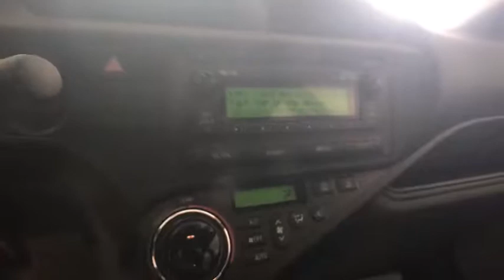2012 Toyota Prius c Johnson City TN, Kingsport TN, Bristol TN, Knoxville TN, Ashville, NC P2302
U 2012 Toyota Prius c

New Price! 2012 White Toyota Prius c 1.5L 4-Cylinder Atkinson-Cycle VVT-i. One 5D Hatchback FWD 53/46mpg Clean CARFAX. Odometer is 31119 miles below market average! 46/53 Highway/City MPGbrbrOur vehicles average LESS THAN 18 DAYS in our inventory PLEASE CALL FOR AVAILABILITY. FREE OIL CHANGES for a year or 15k miles.brbrbrbrAwards:br  * 2012 KBB.com Best Resale Value AwardsbrbrWe are the number One Toyota dealer in the Tri Cities! Our exclusive LIFETIME WARRANTY, UP FRONT PRICING are what makes us #1. At Johnson City Toyota we believe in MARKET VALUE PRICING all vehicles in our inventory. We use real-time Internet price comparisons to constantly adjust prices to provide ALL BUYERS The BEST PRICE possible. We do not mark them up, to mark them down! Our entire team is committed to helping you buy a car the way we would want to buy a car! We utilize state-of-the-art technology to constantly monitor pricing trends in order to offer our shoppers the best competitive pricing and value.